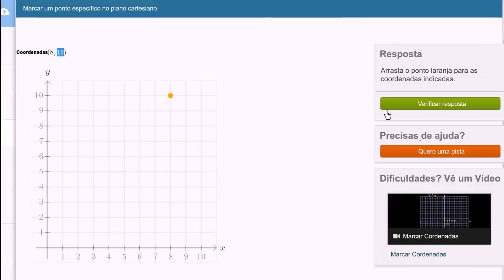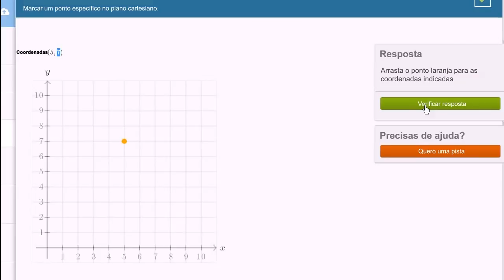Gráfico cartesiano: marcar pontos - Khan Academy em português (5º ano)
Vídeo original: Coordinate plane: graphing points